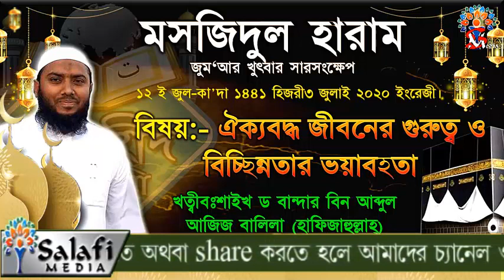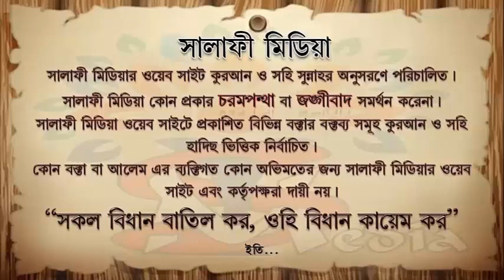ঐক্যবদ্ধ জীবনের গুরুত্ব ও বিচ্ছিন্নতার ভয়াবহতা। ᴴᴰ┇ মুহাম্মাদ আব্দুর রাকিব মাদানী